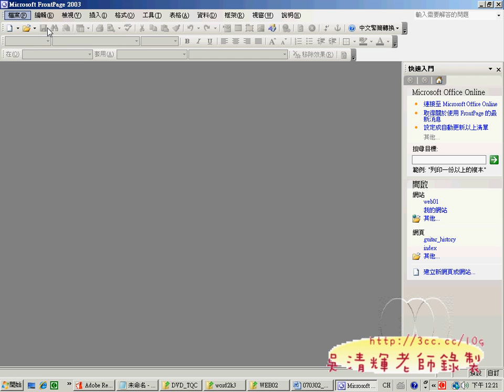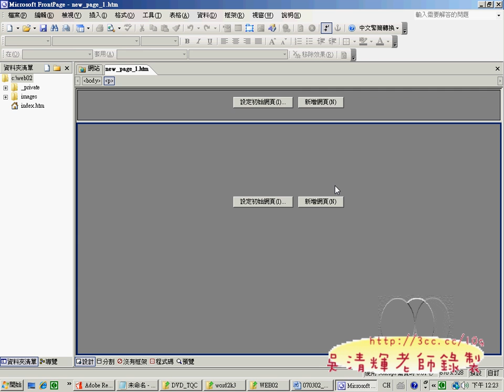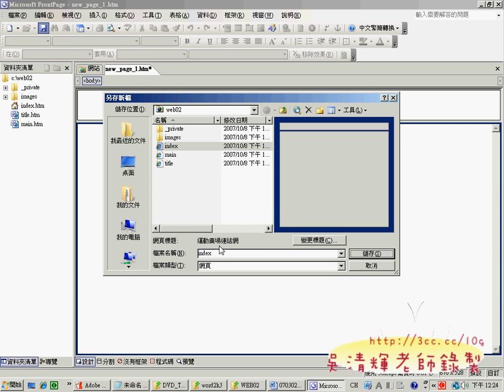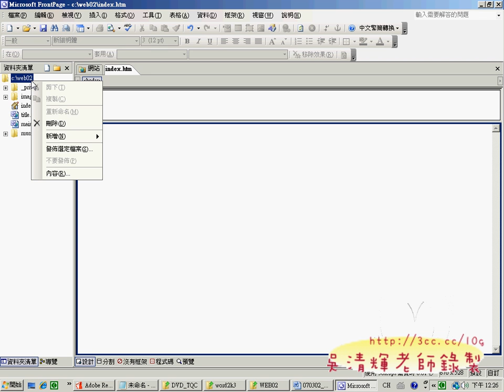01五大步驟網頁設計丙級 吳老師提供1